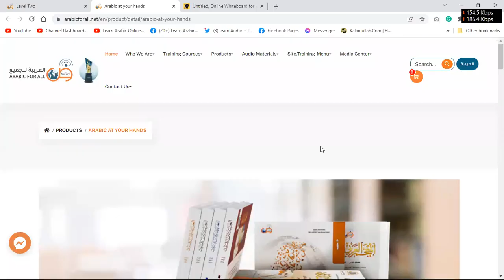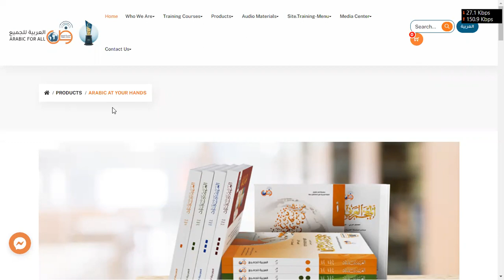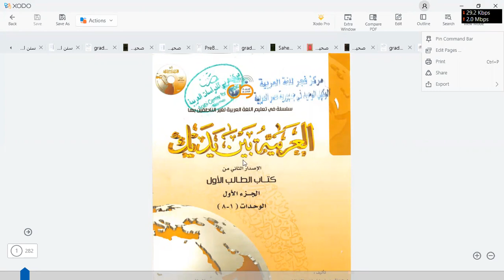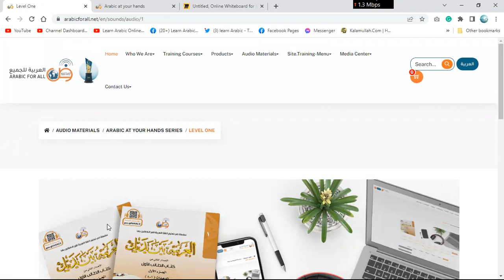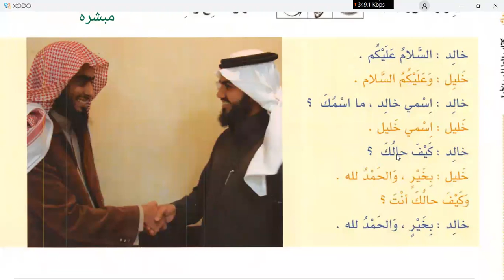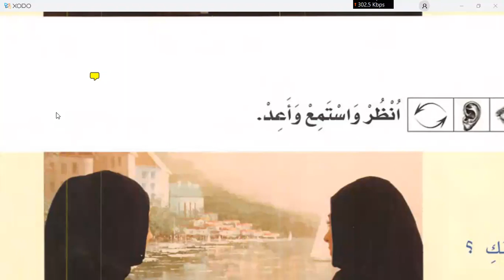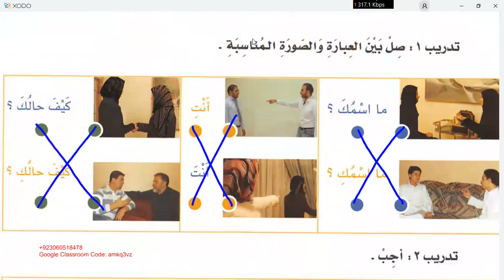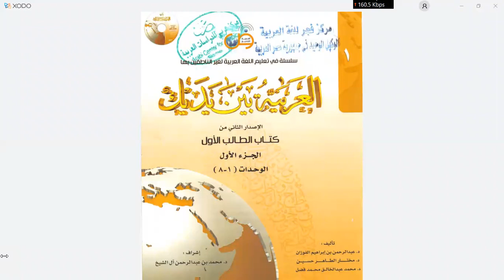Learn Arabic in Urdu | Day 1 | Al Arabiyyah Bayna Yadayk Book 1 Chapter 1